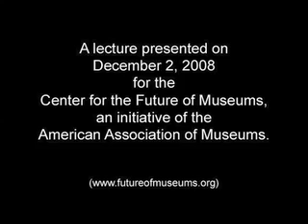"Gaming the Future of Museums" lecture clip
Dr. Jane McGonigal of the Institute for the Future lectures on the application of the principles of game design to museums. Can museums increase the national happiness index and help save the world? For more information on this lecture go